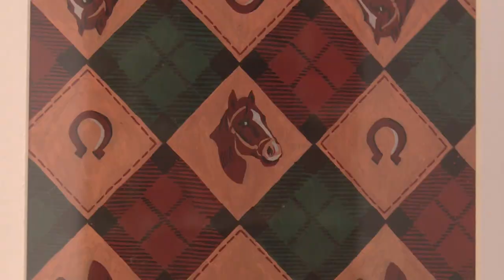ВЫСТАВКА ТКАНЕЙ ЩЁЛКОВСКОГО ХЛОПЧАТОБУМАЖНОГО КОМБИНАТА ОТКРЫЛАСЬ В МУЗЕЕ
История в тканях. Выставочный проект «Ткани ХБК» открылся в Щёлковском историко-краеведческом музее. По коллекции рисунков и хлопчатобумажных тканей, переданных в дар художественной мастерской комбината, можно проследить, как менялась отечественная мода на принты с 1945 года по наши дни.